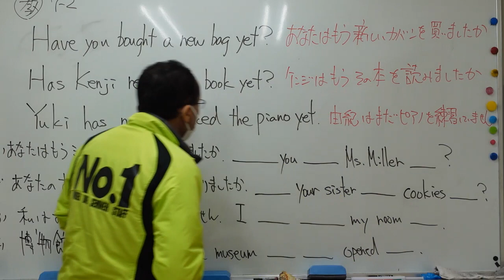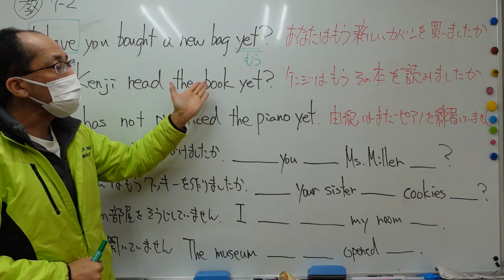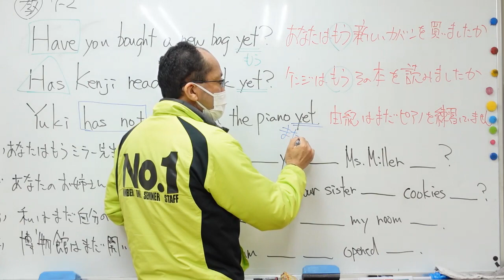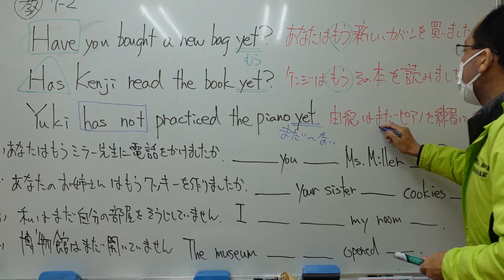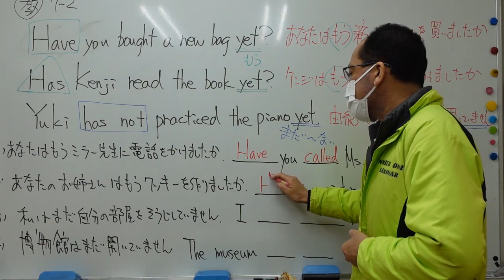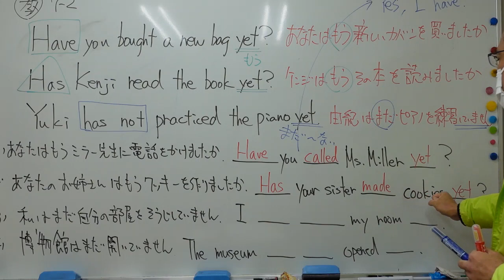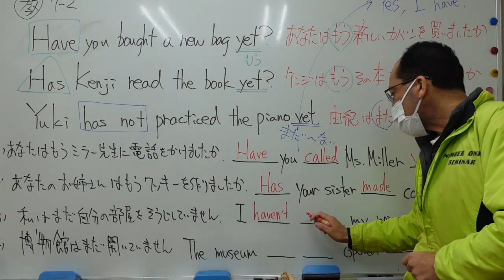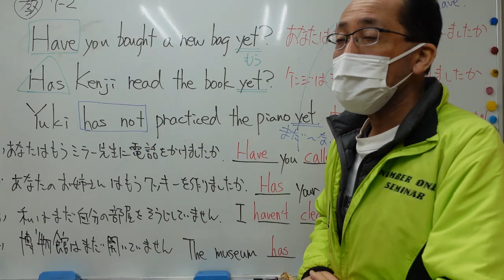ナンバーワンゼミナール 中２英語 '24/2/10